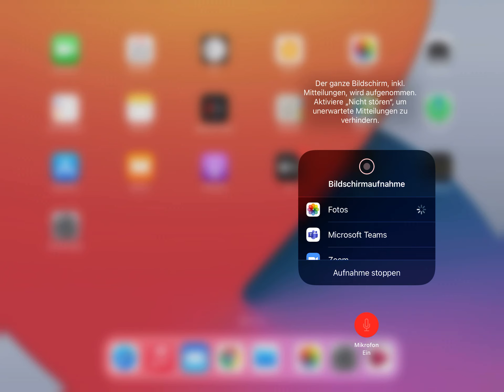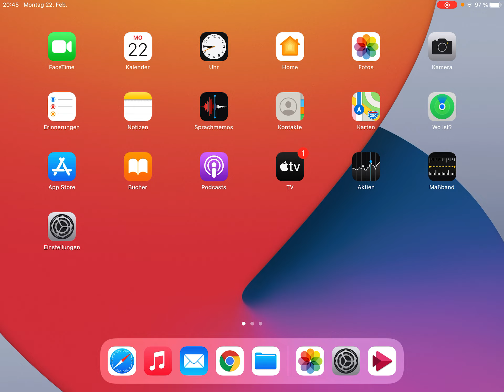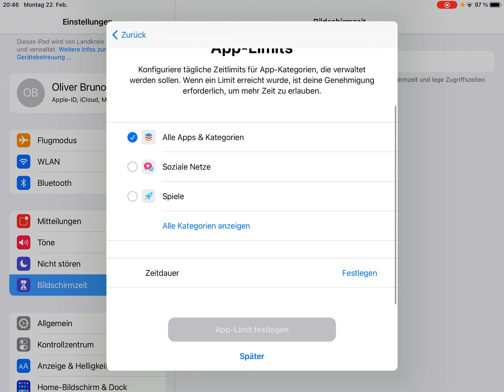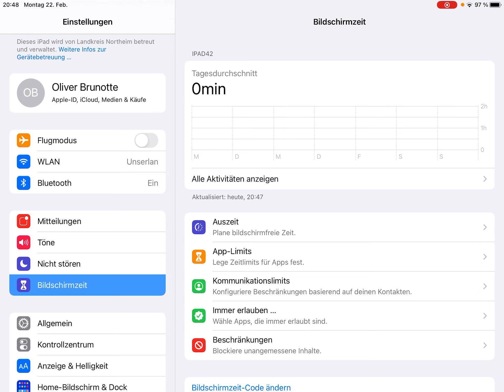Bildschirmzeit am Tablet begrenzen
Jetzt, wo wir immer mehr Schüler haben, die in einer unserer neuen Tabletklassen arbeiten, kam von vielen Eltern der Wunsch auf, die Tabletzeit zuhause begrenzen zu können.
Kein Problem. Geht ganz einfach...